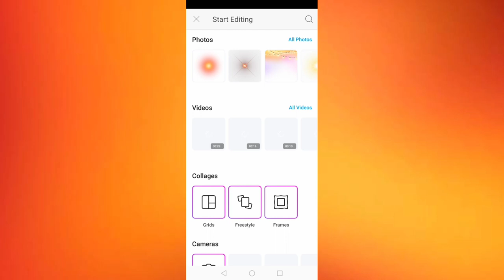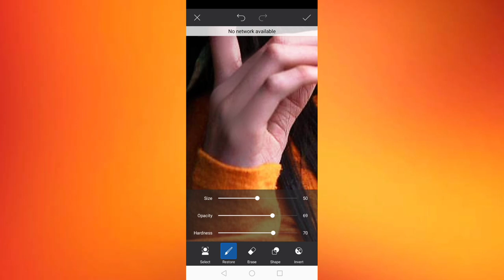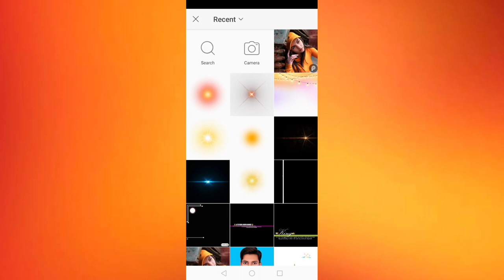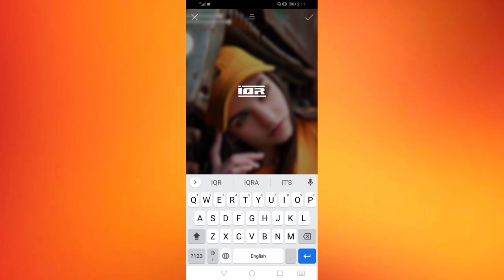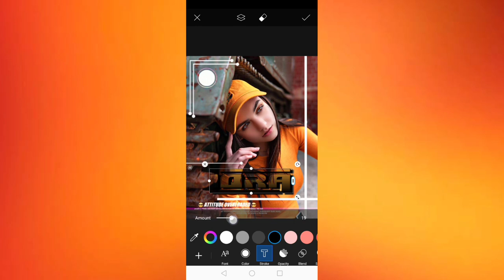Stylish DP Editing Photo Editing on Android PicArts Photo Editing Tutorial FM Editing